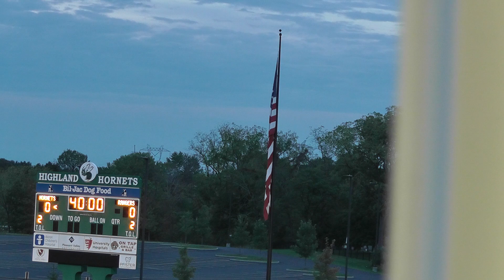Highland Men's soccer player introduction and National Anthem 10/02/2021